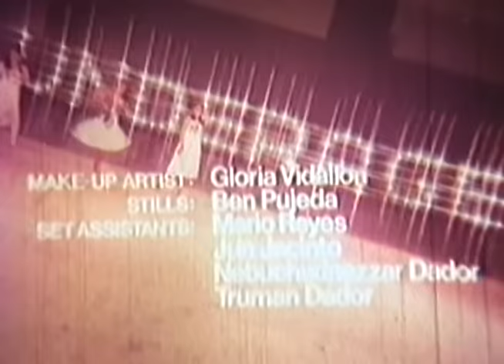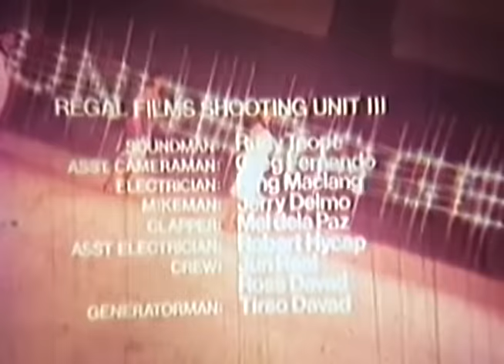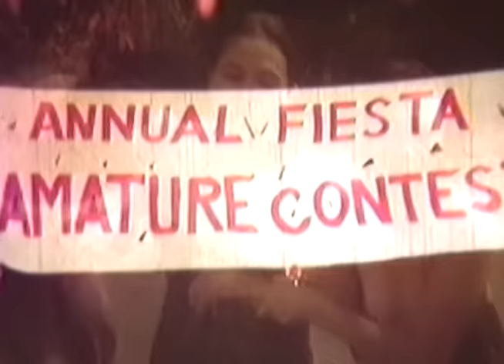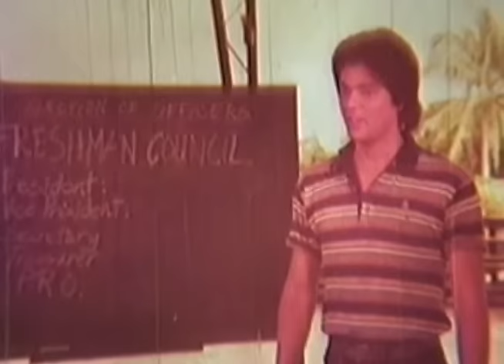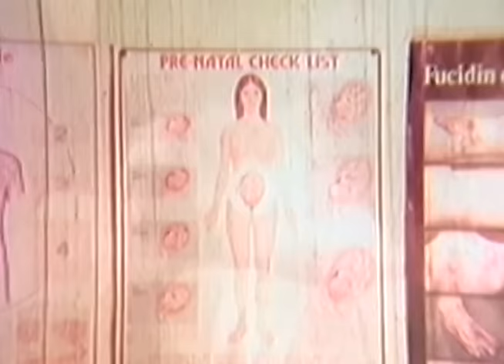UNDERAGE: Dina Bonnevie, Maricel Soriano & Snooky Serna | Full Movie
Movie Released Date:
1980

Movie Genre:
Drama

Movie Director:
Joey Gosiengfiao

Movie Cast:
Dina Bonnevie (Celina), Maricel Soriano (Cecilia), Snooky Serna (Corazon), Gabby Concepcion (Gary)